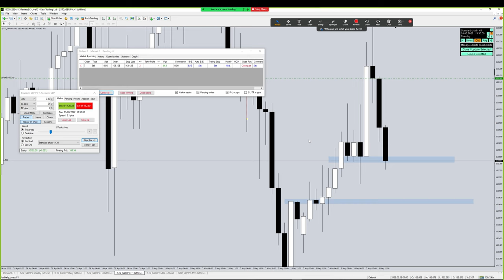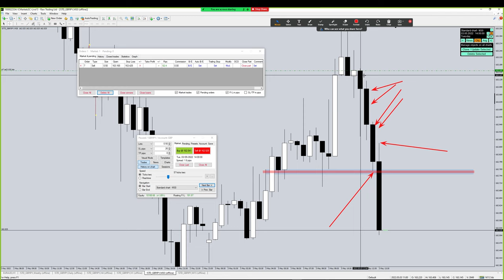จุดเข้าเทรด FOREX - SELL ที่แนวรับ (เข้าเทรดแบบไม่เหมือนใคร)